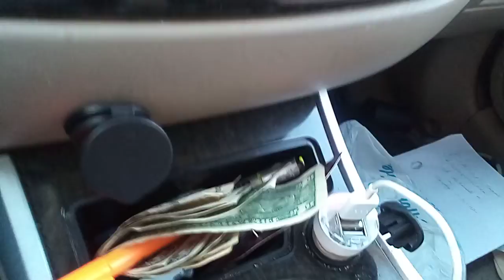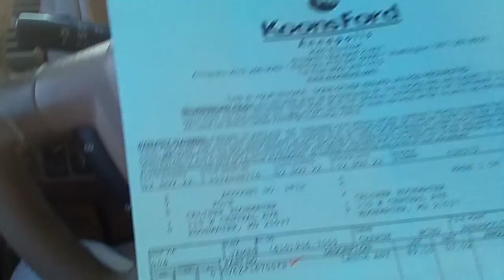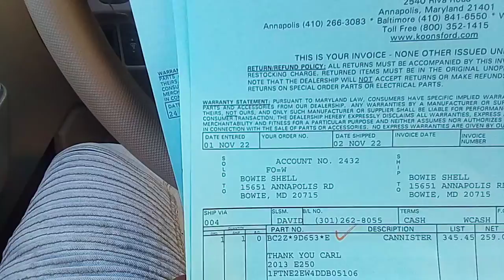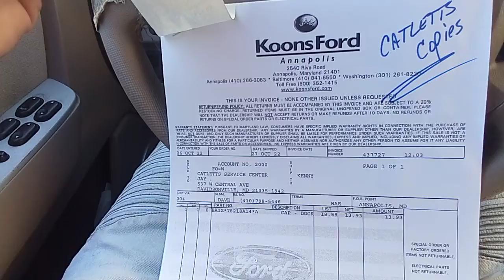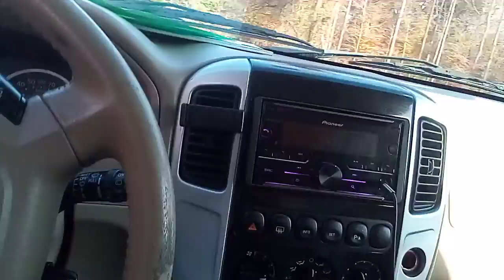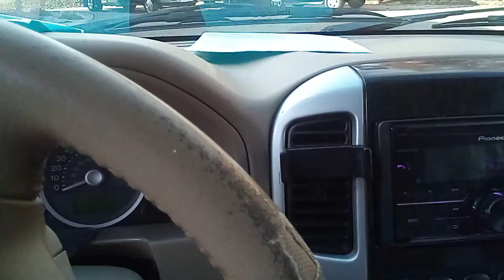at my parts delivery job on our way to Edgewater Maryland 11/2/22